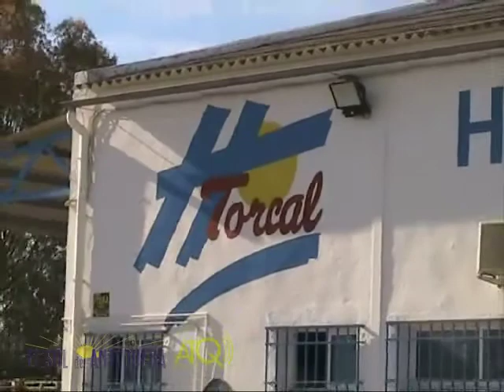Antequera resultados exposición Playmóbil Belen Jiménez 05022014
ATQ Radio -- TV graba para El Sol de Antequera, la presentación de los resultados de la exposición solidaria de Playmóbil "Un paseo por la historia" por la teniente de alcalde de Comercio del Ayuntamiento de Antequera Belén Jiménez.
Las imágenes fueron grabadas el miércoles 5 de febrero de 2014.